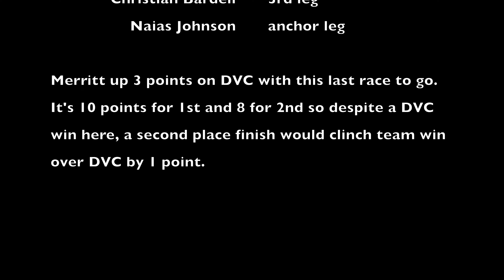2022 Big 8 Championship 4x400m Relay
Merritt needed a second place finish to maintain a slim team lead over DVC in this last race of the championships.  Clutch performances from all the guys made it happen.